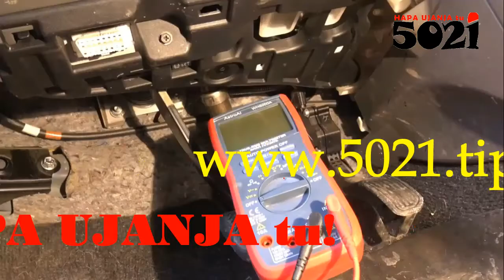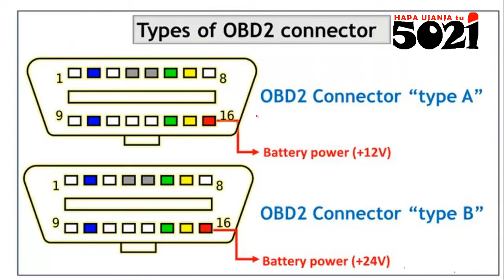Invigorate OBD systems kwa OBD port (DLC)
HapaUjanjaTu, infact to get over 5021Tips OBD-pin hacks or instructions without using any diagnosis machine, but via OBD, you may visit 👇